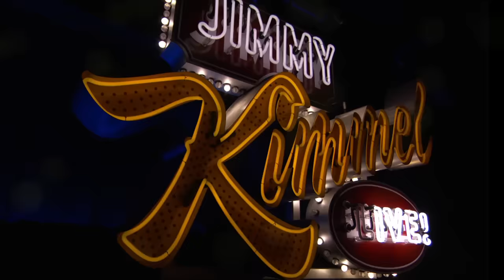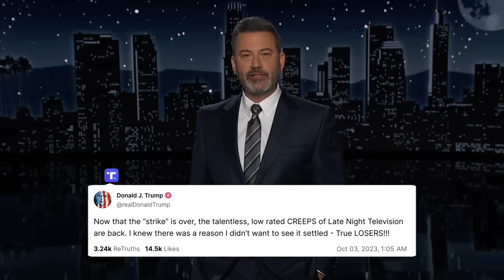Trump Attacks “CREEPS of Late Night Television” & McCarthy Ousted as Speaker of the House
It’s our second day back to work after 150 days on strike and our #1 fan Donald Trump took to the internet at 1:05am to voice his displeasure, Eric Trump spent his night desperately trying to win Daddy’s love on Hannity, today was day two of Donald’s big money fraud trial in New York, Speaker of the House Kevin McCarthy was voted out in an effort led by Florida Congressvomit Matt Gaetz, Jimmy shares one of the great police pursuits of all-time on our local ABC7 news, NBA star Jimmy Butler debuted a new hairdo, and Forbes just released their annual list of the wealthiest Americans so we asked kids to give us their thoughts on this thing we call “money.”